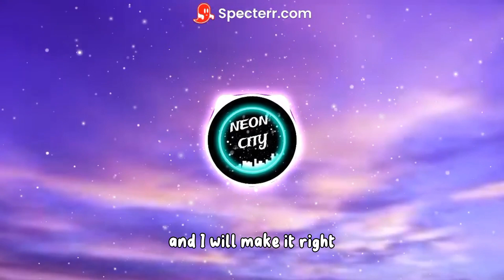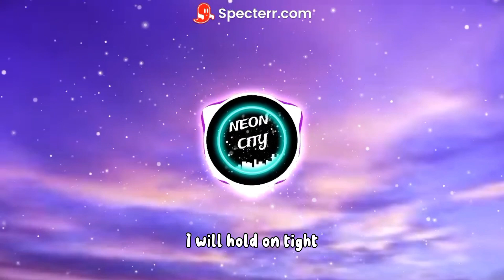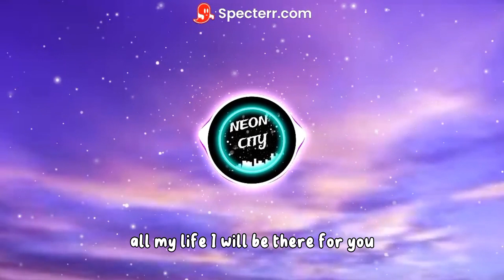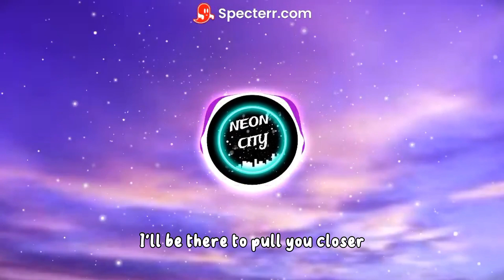Itro - Lyrics " Never Let you Down" | DnB | Neon City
TURN THE POST NOTIFICATION ICON TO NEVER MISS ANY MUSIC UPLOADS!🔔

USE HEADPHONES OR SPEAKER FOR BEST EXPERIENCE!

SONG INFORMATION:

Name:  Itro - Lyrics " Never Let you Down" | DnB | Neon City

SONG edit BY ; Soul Nick; ME
Credit :

Anime: .